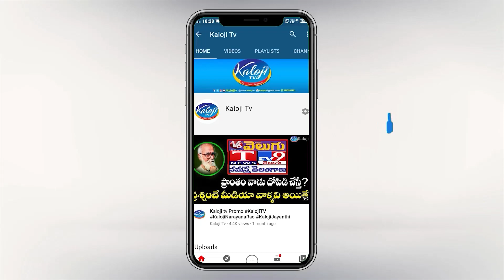Public Response on Teenmar Mallanna Arrest | Cm Kcr | ReleaseMallanna | Kaloji TV